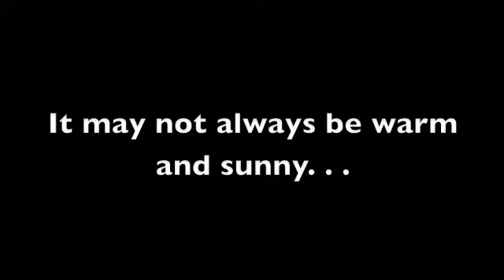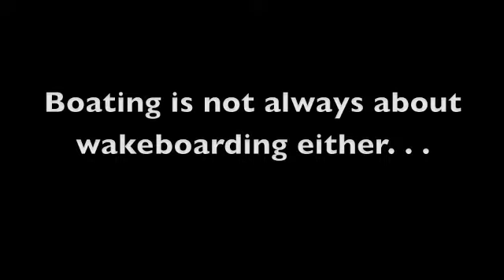CBC Wake Main Video part 2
CBC Wake Main Video part 3